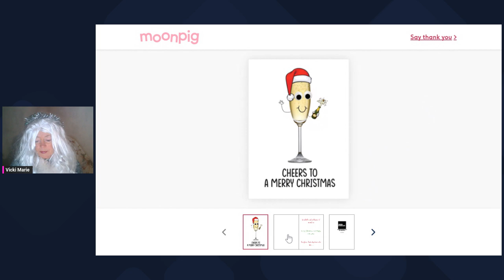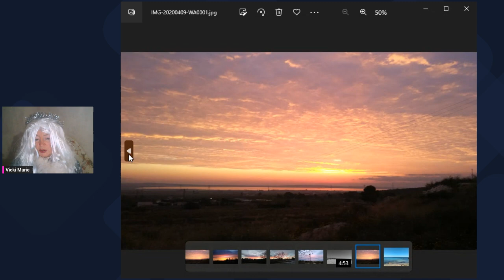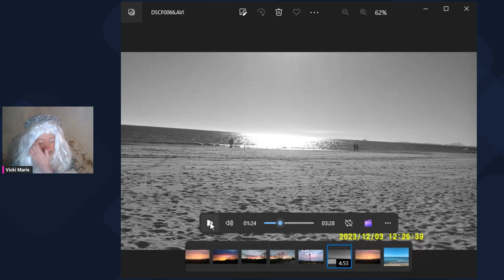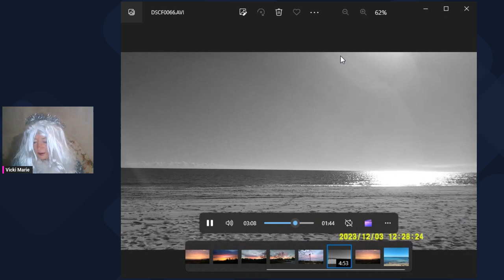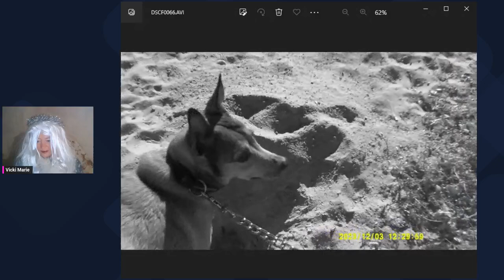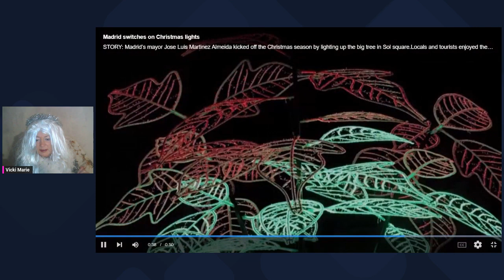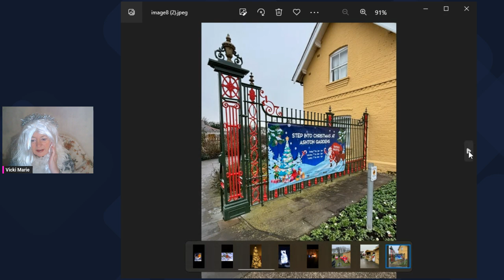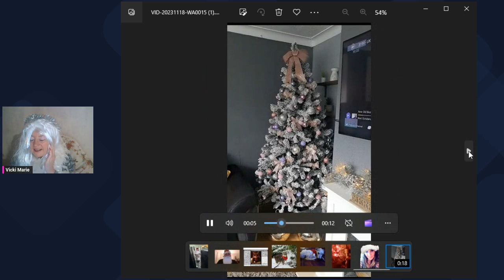Christmas Advent Calendar- Vicki Marie- You don't know what you are going to get!! 4th December 2023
A POSITIVE video for every day leading up to Christmas.

I hope to put at least one smile on your face every day

Be kind, remember that not everyone is looking forward to Christmas...

Christmas can mean-

-Financial hardship
-Family stress
-Crushing loneliness
-Facing the first year without a loved one

Join me every day in a positive moment to distract from any problems you might have

VM